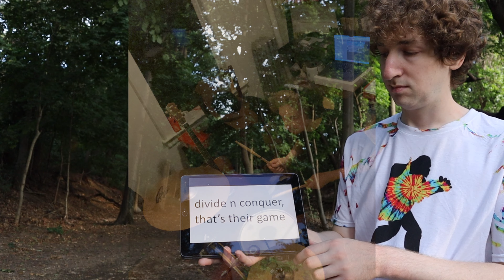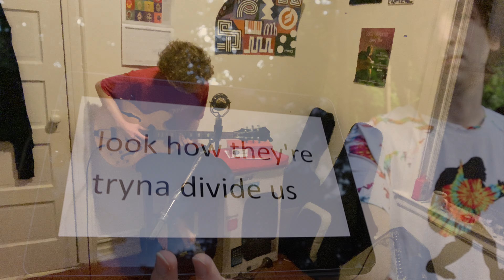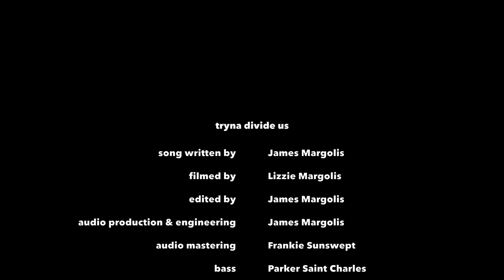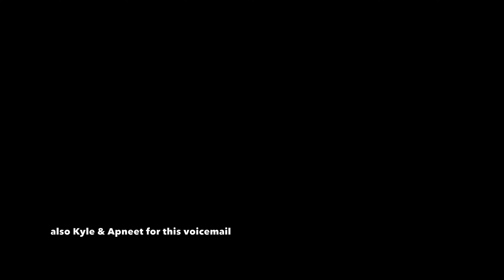Tryna Divide Us music video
filmed by ​⁠​⁠@lizzie.136
edited by James Margolis

from the album Civilianaire, which is available to stream now on all/most platforms
to have a listen